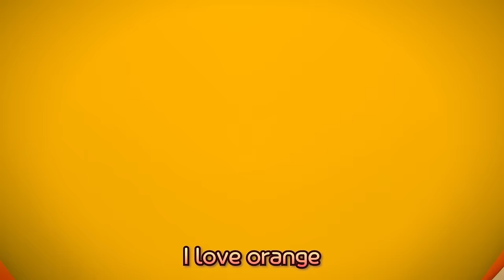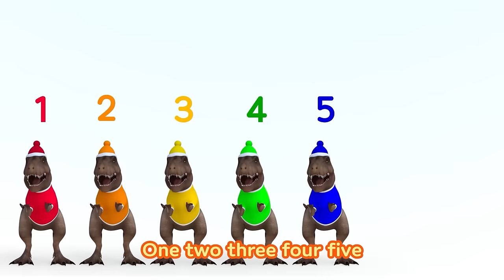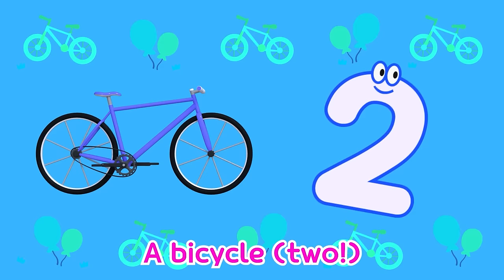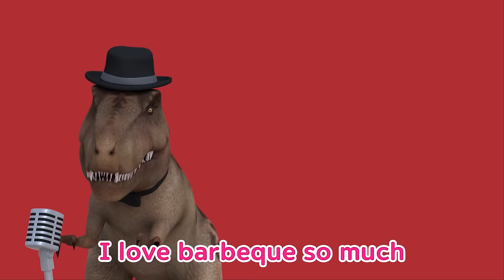Pororo Dinosaur Adventure Season 1 | The Mysterious Dinosaur | Dinosaur Cartoons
Pororo and Crong went to Dinosaur Island! They met lots of cool dinosaurs like the scary Tyrannosaurus Rex,
Triceratops, Mosasaurus, and Spinosaurus! Let's see how they become friends with these awesome dinosaurs!